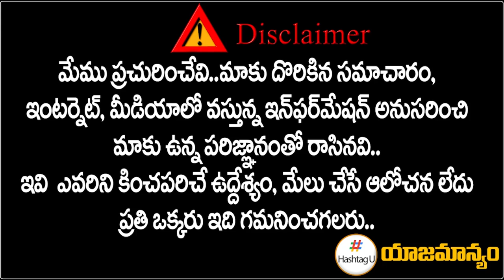కేసీఆర్ మునుగోడు సభకు హైదరాబాద్ నుంచి భారీగా ప్రజలు తరలింపు || CM KCR Munugodu Meeting || Hashtag U